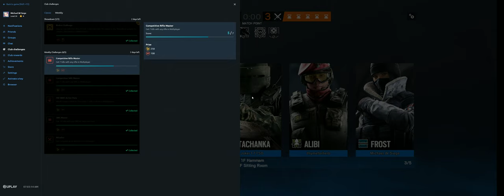Rainbow Six Siege + Part 3978 + Fortress TDM Bomb + Phantom Sight pcgaming crew